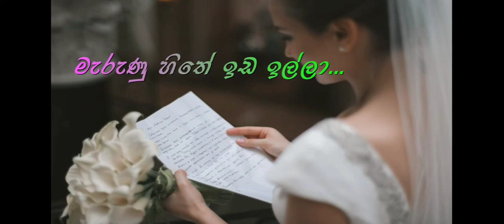Marunu Hithe _ Anushka Udana | wasthi Music Video | Sony Music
Music Video wasthi ...,